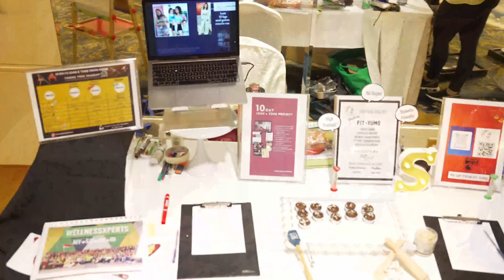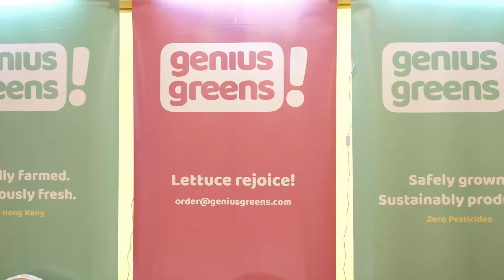GlamFest 2022 Festive Edit 2022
After our successful launch in Hong Kong Island, we now present our flagship Festive Edition of our luxury shopping event GlamFest 2022!

Missed it? Join us for our next shopping fair - GlamFest, Xmas & Wedding Edit 2022 on Thursday 1st December at the Orchid Ballroom, Kowloon Shangri-La Hotel on Thursday from 11am to 8pm!

This year we also have a special fashion show with live singing! Inviting all our vendors, shoppers, family and friends to yet another successful event! Open to all, no entrance fees.

Laced with product samples, lucky draws, F&B, and networking, visit us for all your shopping and entertainment under one roof. Authentic handicrafts, couture and designer clothing, home goods and gifts, fashion accessories, jewellery, lifestyle products, and much more are all advertised by the vendors.

About us:
We are the only annual lifestyle shopping events of this scale in Hong Kong. With the aspiration to put together a variety of vendors to market, showcase and sell a wide variety of products and services to a high end demographic of shoppers throughout the day, each year, our Bazaars get bigger and bolder with every passing year!

Organized annually by Plus Group International Limited this is the only Bazaar of its kind. We provide a unique range of literally hundreds of products to thrill our customers through special local and international vendors. We market the event not only by traditional media and branding but also via social marketing and networking bringing in a niche of vendors as well as attendees who get involved year after year.

Part of the proceeds go to our worthy charities each year so we give back to our community.

An event by Plus Group International Limited
Formerly known as Print Plus International Limited